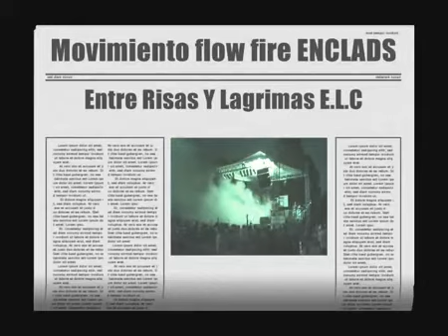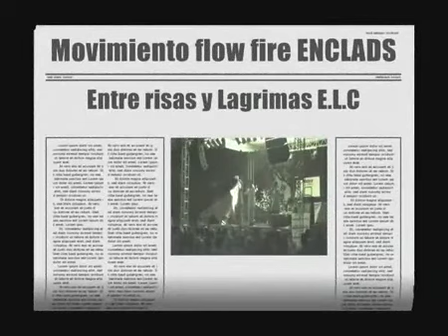MOVIMIENTO FLOW EN VIVO-ENCLADS & EL SIETE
enclads-movimiento flow.mp4